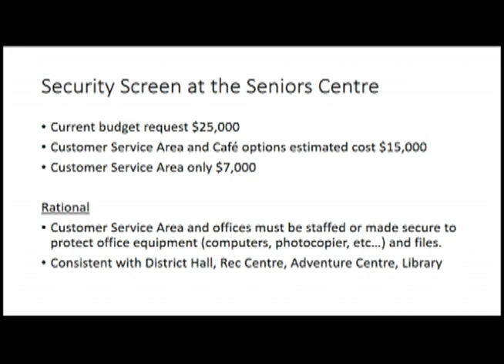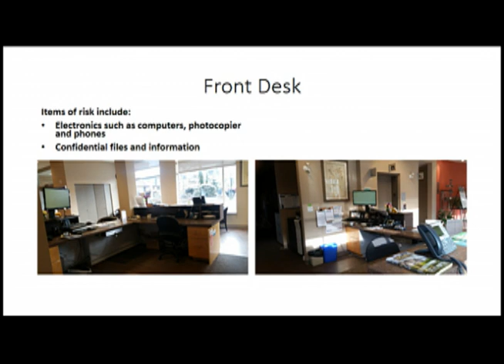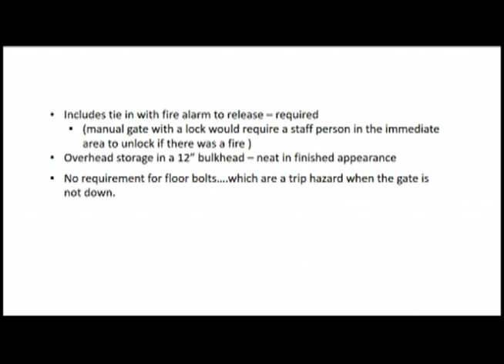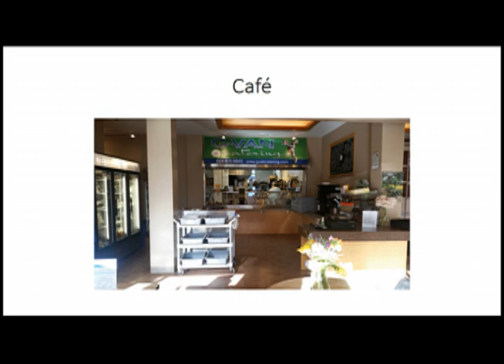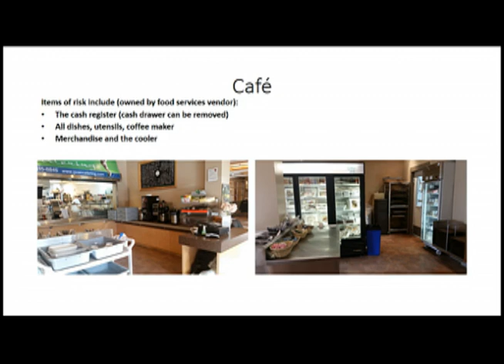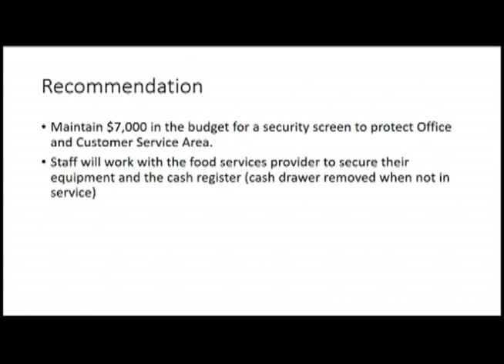Committee of the Whole - February 28, 2017